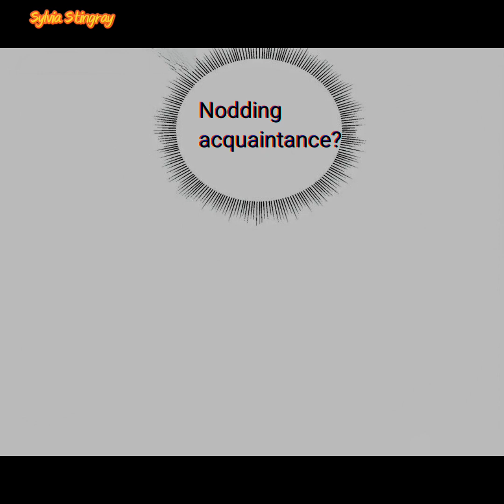Song Beyond The World Chapter 21 yuri girlslove girlslove manhua 越过尘世的歌